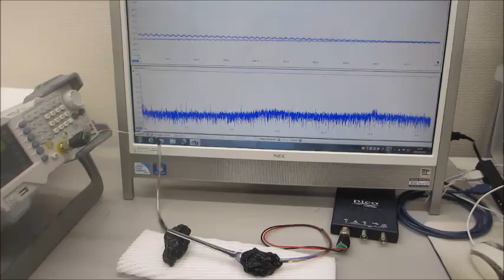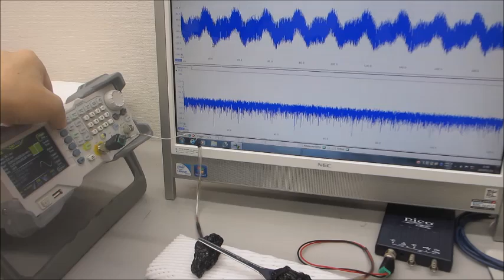基礎実験ーーオリジナル超音波システムの開発ーー（超音波システム研究所）